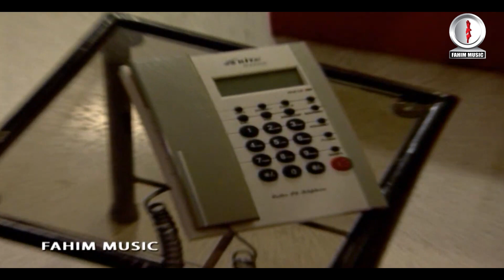সীমানা | Simana I Ep 01-05 I Mir Sabbir I Richi Solaiman I Bangla Natok | Fahim Music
Fahim Music brings to you New Bangla Natok 2020 “Simana I Ep 01-05” starring Mir Sabbir, Richi Solaiman & many more. Directed by Kaisar Ahamed.To watch the latest Bangla Natok, Bangla Telefilm, Bangla Drama Serial, Bangla Music Video, Bangla Movie, Bangla Video Song do SUBSCRIBE Hope you enjoy all of our bangla natok, new natok, bengali drama, drama serial and bangladeshi natok collection.

Natok: Simana
Cast: Mir Sabbir, Richi Solaiman and more.
Director: Kaisar Ahmed
Presents: Fahim Music